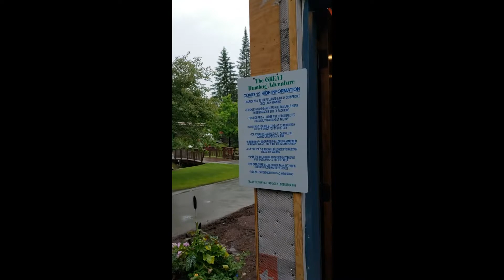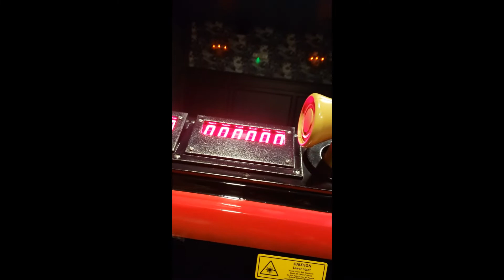The Great Humbug Adventure *Newly Renovated* - Santa's Village, NH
Brand New this year! The Great Humbug Adventure has had a remarkable makeover with impeccable theming!
If Scrooge didn't already have enough going on with ghosts and all, now he is dealing with a humbug infestation and they are taking over! He needs your help to exterminate these pesky little trouble makers. Armed with your repellant gun, and now with room for 4 exterminators in each car, take aim as you ride through the chaos while racking up points. What do these points earn? Bragging rights, of course, and if you're anything like me: self-competition.